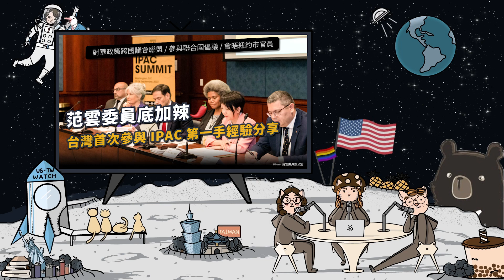【🎙范雲委員專訪：台灣的第一場 IPAC 會議 】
鏘鏘鏘～這集的觀測站底加辣專訪邀請到了剛結束訪美行程的范雲委員🎊

成立於 2020 年 6 月 4 日、由 60名各國國會議員組成，共同討論中國挑戰的 IPAC 「對華政策跨國議會聯盟」，剛結束今年在華府舉辦的年度會議，而今年也是台灣首次受邀參與。

此次代表台灣前往的范雲委員就要在這集 podcast 中，和我們獨家透露，台灣這回能參與 IPAC 的可能原因、各國議員對台灣議題的態度，以及 IPAC 對於台灣參與國際的重要性。

另外，這趟訪美行程，范委員還參與了推動台灣參與聯合國的倡議遊行。當年在美國留學期間的范委員也與各地海外學生組織聯合國倡議，這集委員也會與我們分享，如何看待新時代背景下台灣的國際參與契機！

P.s.范雲委員在節目裡分享了一家超厲害的紐約貝果店！愛美食的朋友也不要錯